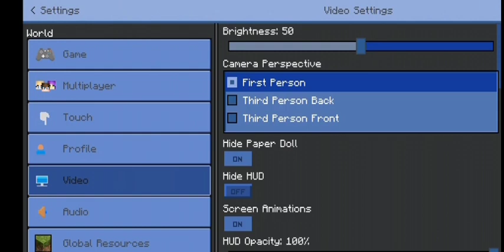رسم علم الكويت في ماينكرافت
رسم اعلام الدول في ماينكرافت
تصميم علم الكويت في ماينكرافت
بناء اعلام الدول في ماينكرافت
بناء علم الكويت في ماينكرافت
Making Kuwait Flag In Minecraft
Making Flags in Minecraft
minecraft survival
survive 50 days in minecraft  skyblock